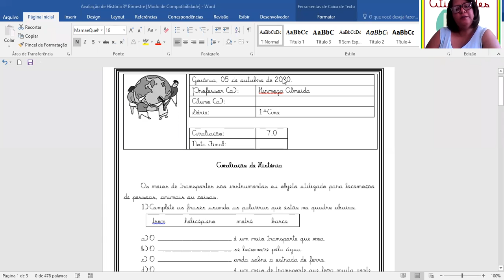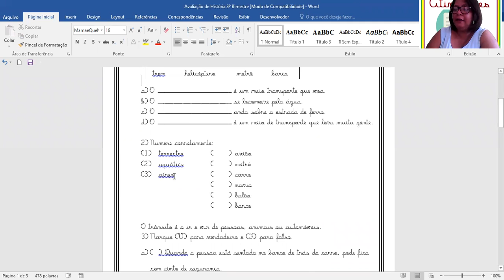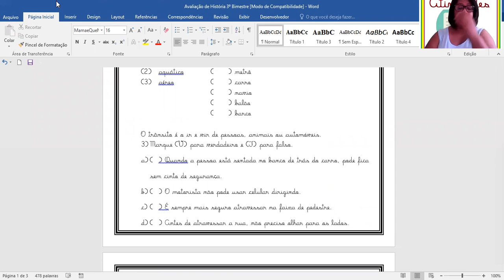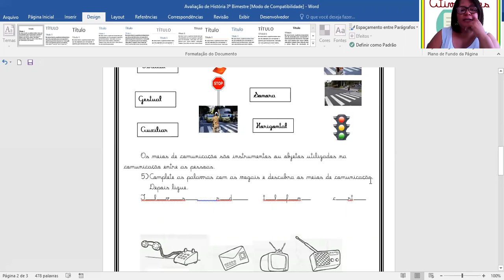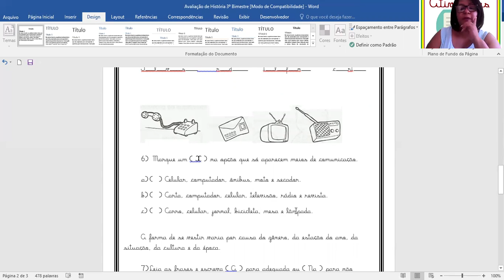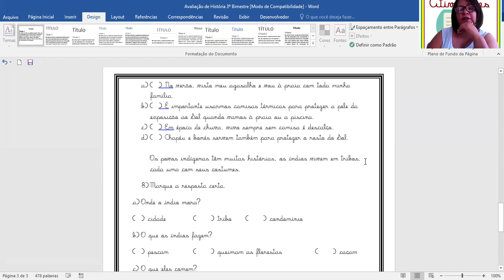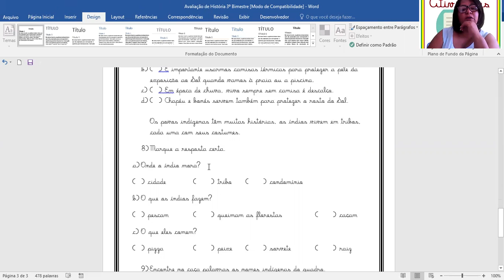VÍDEO ATIVIDADE AVALIATIVA DE HISTÓRIA 05 10 2020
05/10/2020
1º ANO - ATIVIDADE AVALIATIVA DE HISTÓRIA.